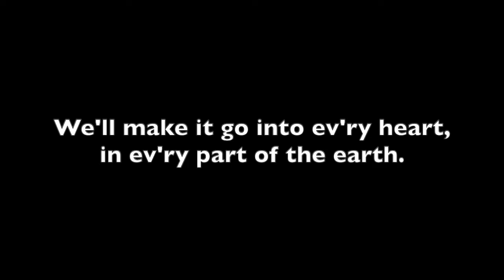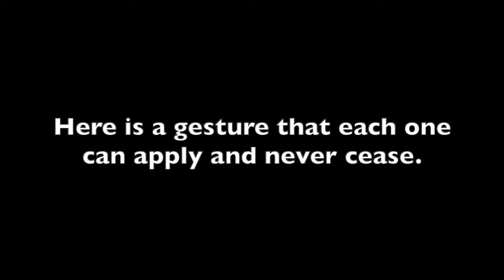The hand of friendship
A song for sharing friendship
Words and Lyrics: William S. Dunkin
Lyrics: (see below for details about how to present this song)

1) Here is the hand of friendship. Take it, shake it.
Some day we're going to make it into a mighty thing (repeat)

Chorus: We'll make it go into ev'ry heart, in ev'ry part of the earth.
This isn't much but it is a start, soon you will see its worth;
so here is a hand that's loving. Seize it, squeeze it.
Hatred can never freeze it. Listen while we sing.
Here is a gesture that each one can apply and never cease.
Here is a plan, proudly unfurled into a world at peace.

2) Here is a clasp that willing. Hold it, fold it.
Someday we're going to mold it into a magic ring (repeat)

Chorus:

*Notes from Sangam Sangeet Songbook*
The song is most effectively introduced to groups when three girls take turns reading or reciting the following paragraphs:

"The song that we sing to you today is based on a custom that dates back before the time before recorded history began. In primitive times, when two people met on a trail, if it was a friendly encounter, each would extend their right hand empty to show it carried no weapon. Over the centuries, this peaceful gesture evolved into today's handshake.

Today, as we sing our song, we are going to pass among you giving you this sign of friendship. But we don't want it to stop there. We want to take that handshake out of here and give to someone else, telling each person to pass it along in turn.

You see, we know that wars are made by important people doing big things. But we believe that if we are ever to have peace on earth, it will be brought about by little people doing simple things - like extending the Hand of Friendship"

[This song is generally presented by the troop singing one chorus, then going out into the audience and shaking hands as they continue to sing, telling each person to pass it along, and then returning to the stage for the finale]